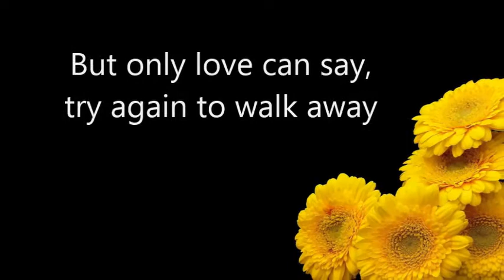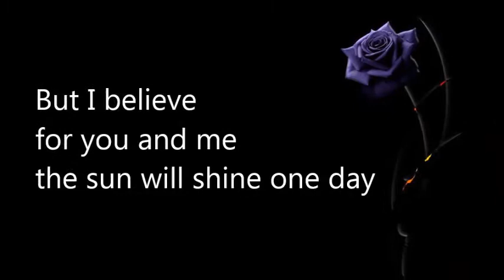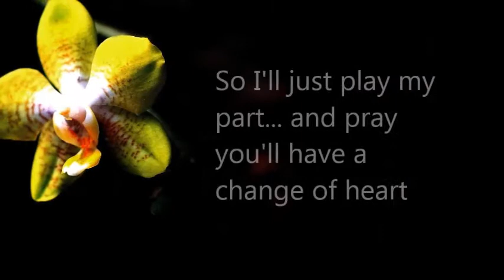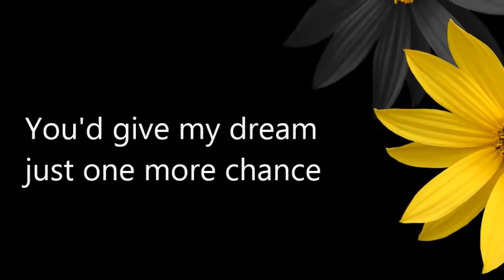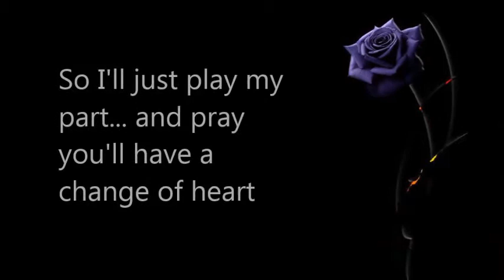Trademark, Only Love, w/lyrics